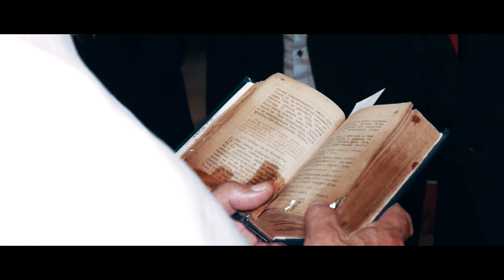Angel & Antonia - Wedding Trailer